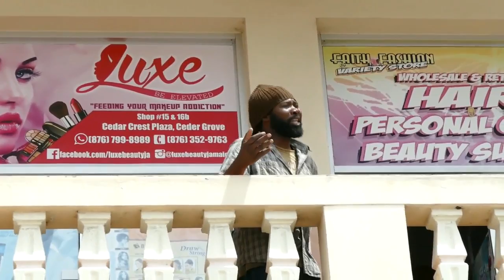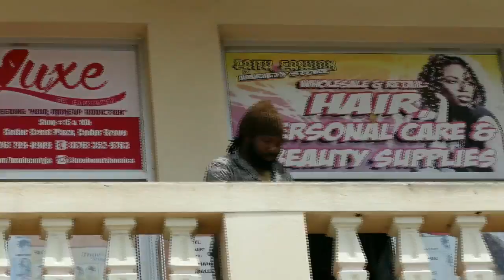Elijah Prophet That's Why x264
This song is based on experiences most couples face. chosen between love or wealth...along with toying around with the other emotions and/or pride..